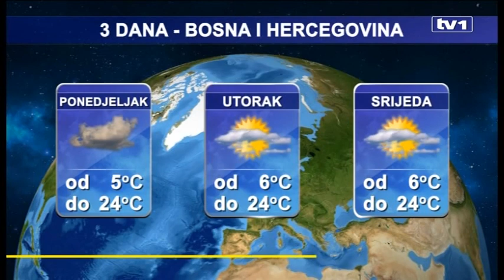Dnevnik u 19 – 14.10.2018.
U Dnevniku u 19 gledajte:

-Koliko je izbor Željka Komšića za člana Predsjedništva BiH iz prihvaćen u pojedinim sredinama

- Profesor na Filozofskom fakultetu u Sarajevu Ivo Komšić o izborima
 - Mnogo građana nezadovoljno rezultatima Općih izbora u BiH
 - Saudijska Arabija odbacila prijetnje zbog nestanka saudijskog novinara
 - Plivači Kluba Spid iz Sarajeva u Rijeci osvojili 14 medalja.